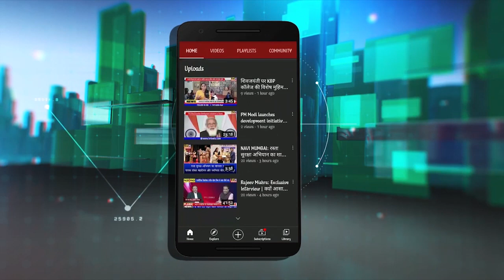Vijay Nahata के लिए बिल्डरों पर भड़के पालकमंत्री Eknath Shinde | शुरू कराया भाषण | Uncut Speech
Vijay Nahata | Shivsena Leader appreaciated MCHI builders | Uncut Speech
शिवसेना उपनेता विजय नाहटा ने आज क्रेडाई एमसीएचआई के नवी मुंबई रत्न सम्मान समारोह में बिल्डरों का जमकर हौसला बढ़ाया. नगरविकास मंत्री एकनाथ शिंदे के सामने एमसीएचआई के बिल्डरों और विकासकों की समस्या रखते हुए पर्यावरण प्राधिकरण के अध्यक्ष विजय नाहटा ने जहां मंत्री से समाधान करने की अपील की वहीं अपने विभाग से जुड़े मुद्दों को शीघ्र हल करने का भी भरोसा दिलाया. विजय नाहटा ने एमसीएचआई द्वारा कोरोना योद्धाओँ को नवी मुंबई रत्न अवार्ड देने पर सराहना भी की..देखिए अनकट स्पीच